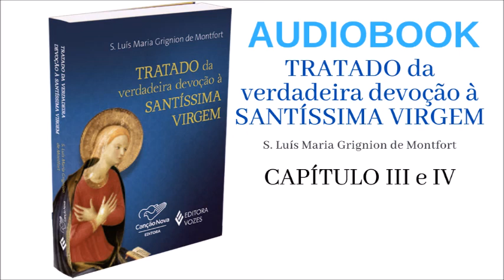TRATADO DA VERDADEIRA DEVOÇÃO À SANTÍSSIMA VIRGEM - CAPÍTULO III e IV - AUDIOBOOK